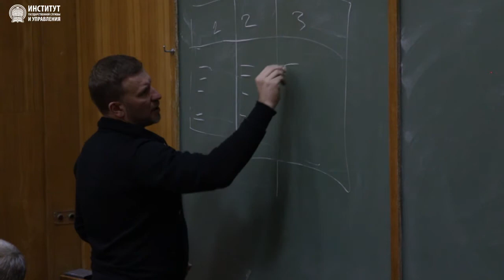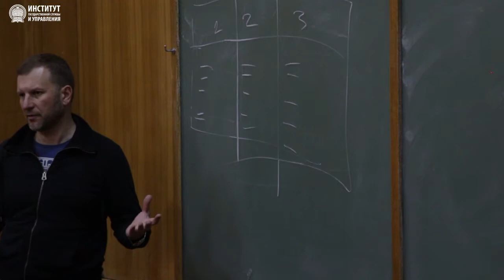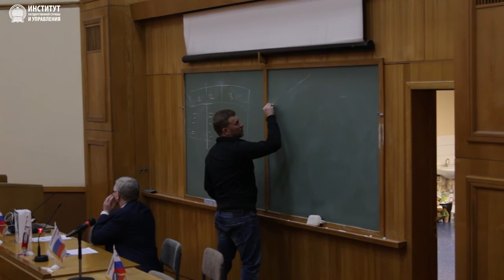РАНХиГС. ИГСУ. Мастер-класс Петра Лидова часть 2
Мастер-класс Петра Лидова (PR директор компании "Мегафон"),
посвященный проблемам организации эффективных коммуникаций и формированию имиджа и бренда бизнес структур.